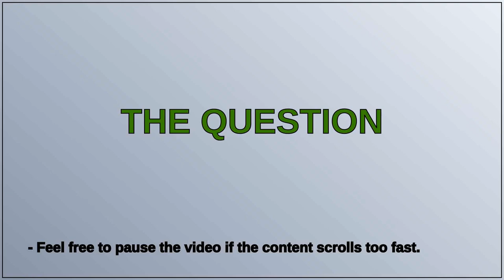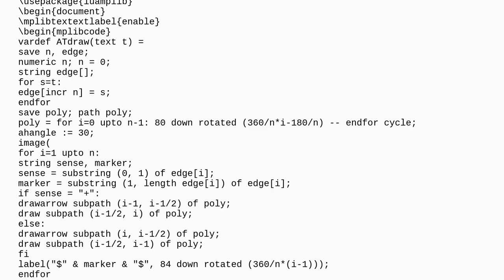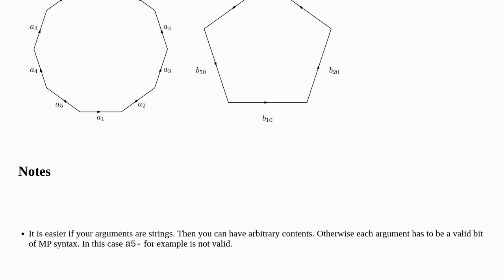Tex: How to define a function in metapost that draw graph based on a string?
How to define a function in metapost that draw graph based on a string?

A special thanks goes out to the community

  metapost